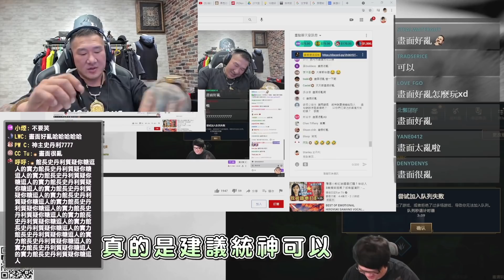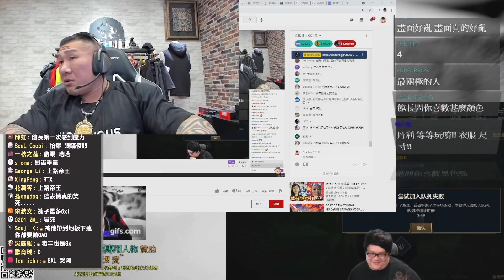【館長精華】字幕－稽查史丹利！上路帝王驚人尺寸曝光！館長驚呆